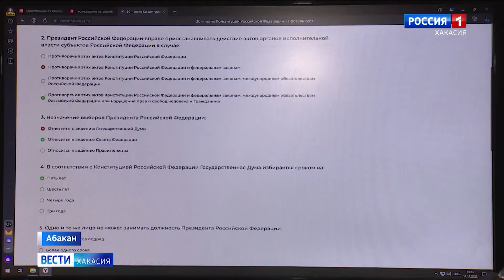Конкурс на знание Конституции. Жителей Хакасии приглашают поучаствовать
В преддверии 30-летия Конституции всем желающим предлагают проверить себя на знание главного закона страны. Всероссийский онлайн-конкурс продлится до 25 ноября.